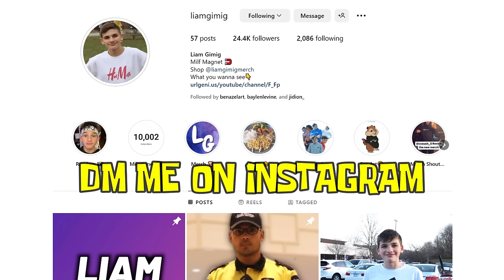Wearing a SPEEDO in the Gym!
Edited by @antlooch on Instagram!